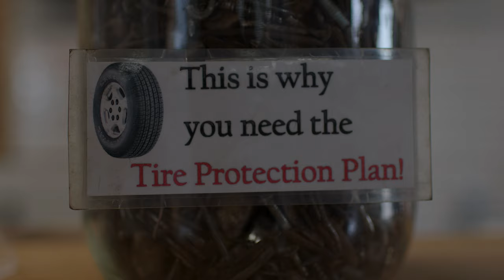Meet The Owners - Lynnae Redenius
Meet Golden West owner, Lynnae Redenius of Hartford. She has been in the automotive industry for 35 years, and while she may know a thing or two about brakes, tires, and jacks, it’s her customer service philosophy that has been the cornerstone of her success.